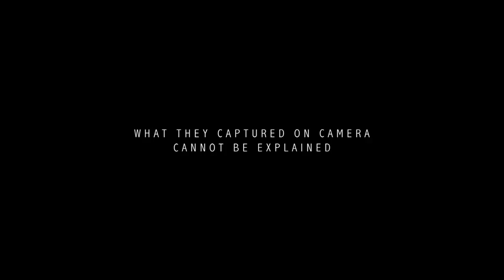Grave Encounters - Trailer [HD]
For their ghost hunting reality show, a production crew locks themselves inside an abandoned mental hospital that's supposedly haunted - and it might prove to be all too true.

Director: The Vicious Brothers
Writer: The Vicious Brothers
Stars: Ben Wilkinson, Sean Rogerson and Ashleigh Gryzko